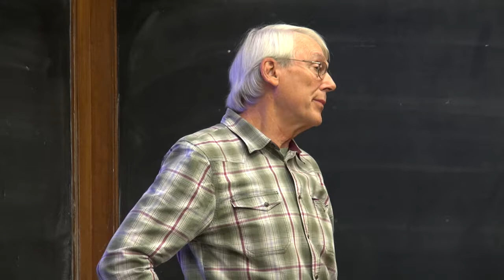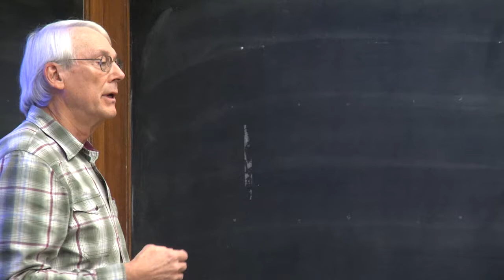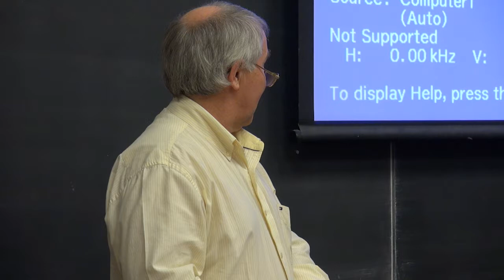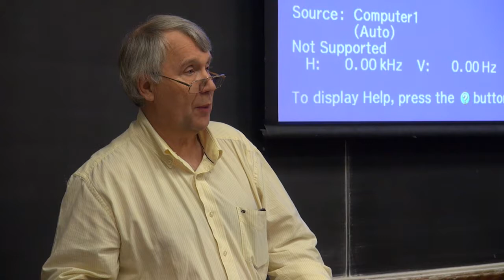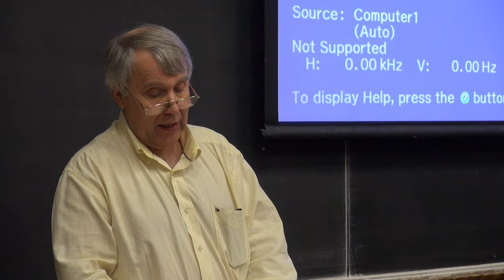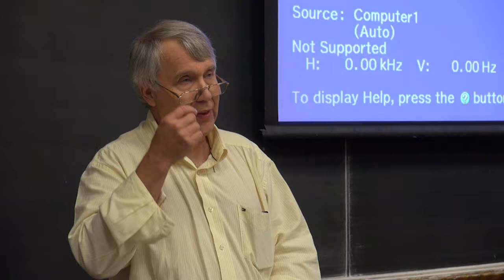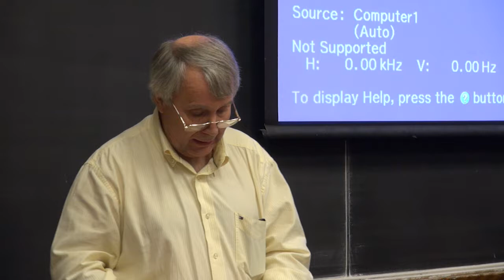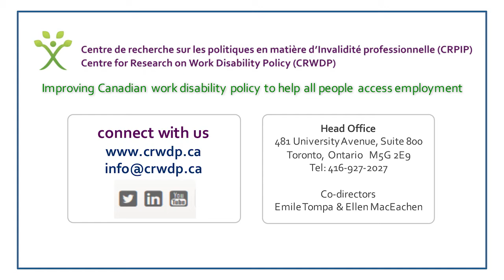Presentation: Wayne Lewchuk. Intro by Steve Mantis. Bancroft Institute Workshop Oct 22-23, 2015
Wayne Lewchuk. Speaker Presentation. Introduction by Steve Mantis. Research to Action Workshop: October 22-23, 2015. The workshop was organized by the Bancroft Institute for Studies on Workers' Compensation and Work Injury